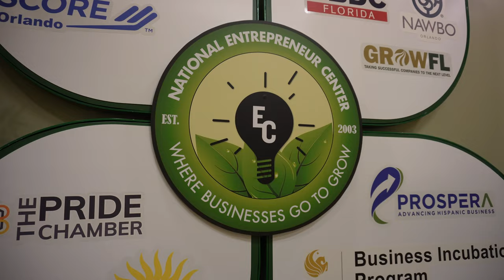Why Fifth Third Bank Supports The NEC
We're proud to have investors like Fifth Third Bank...

We're both here to support their efforts to grow small businesses and entrepreneurs in Central Florida.